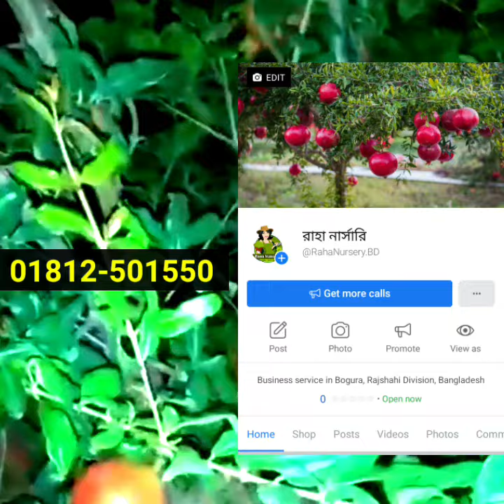সুপার ভাগোয়া আনার || Super Bhagoya Pomegranate || Most Valuable Pomegranate